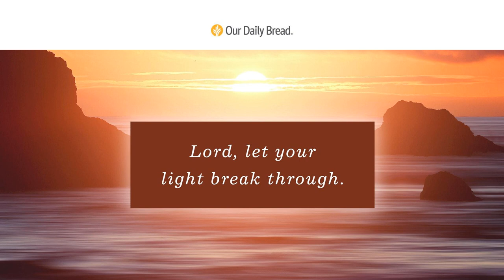Puddles of Sunshine | Audio Reading | Our Daily Bread Devotional | July 30, 2022